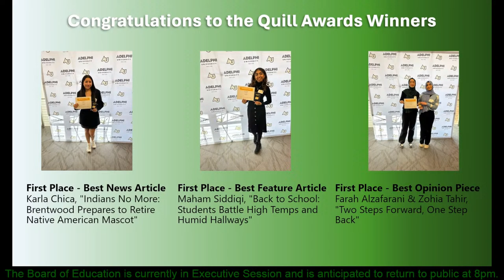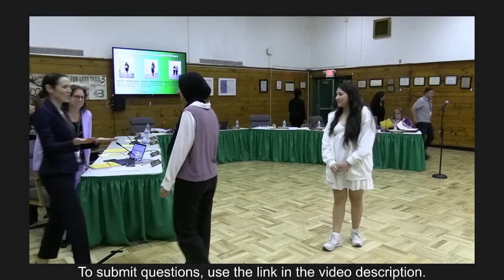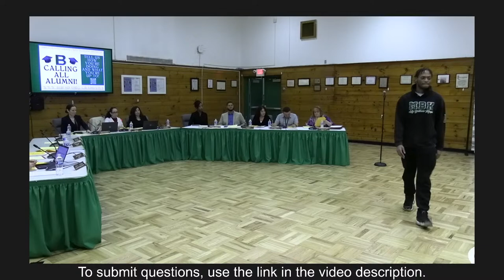Board of Education Meeting April 16, 2024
The Brentwood UFSD Board of Education is meeting on April 16, 2024.  The public session is expected to start at 8:00 pm.   To submit questions during the meeting please click on the following